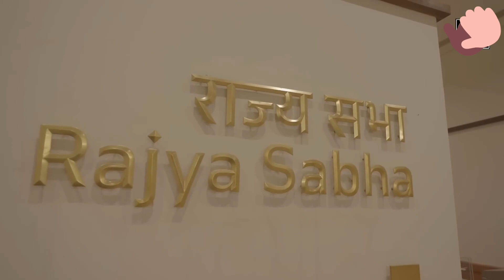New Parliament House, New Delhi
As part of India's Central Vista Redevelopment Project, a new parliament building is currently under construction is in New Delhi. Once completed, it will be the seat of the Parliament of India, which currently occupies Parliament House, located directly opposite the new building's site